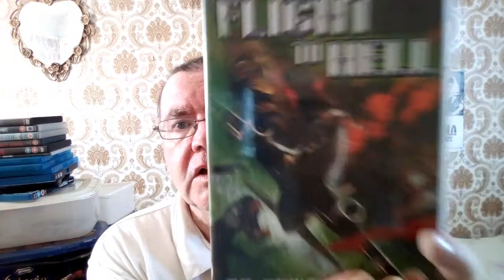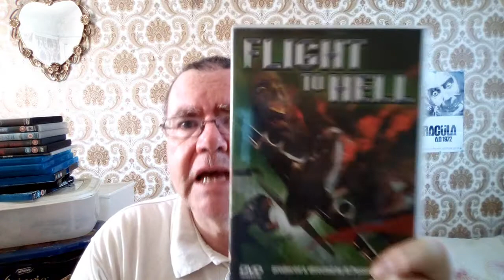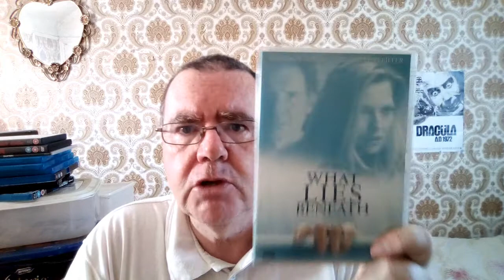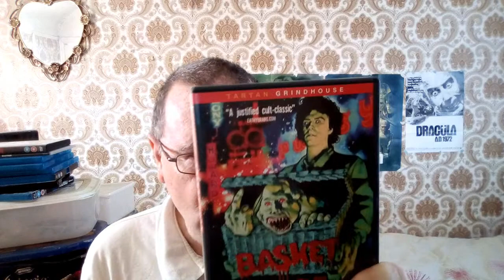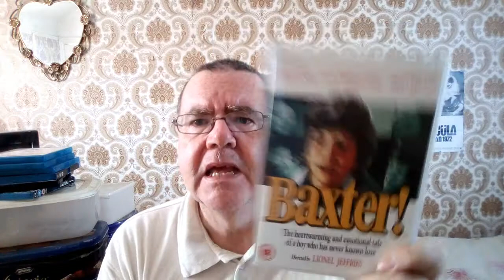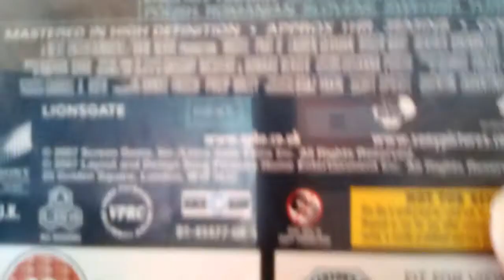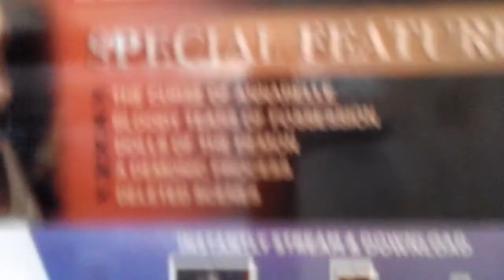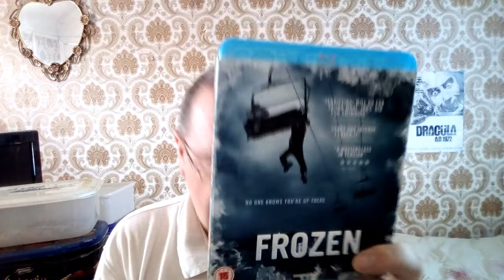MY HORROR MOVIE COLLECTION PART 3 - 27/09/20